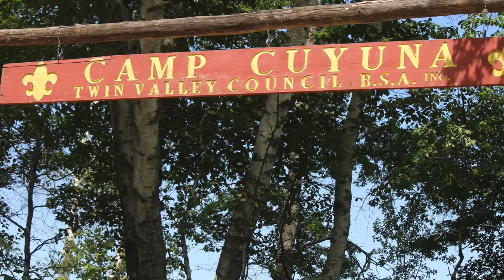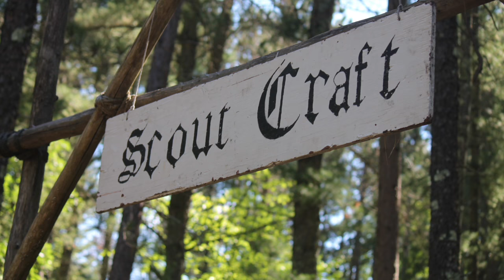2017 Camp Cuyuna Promotion